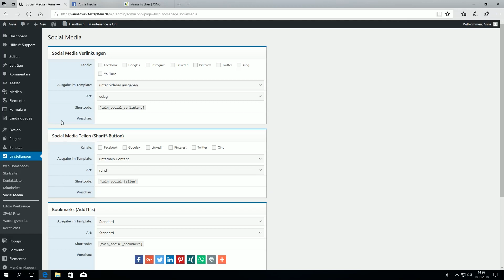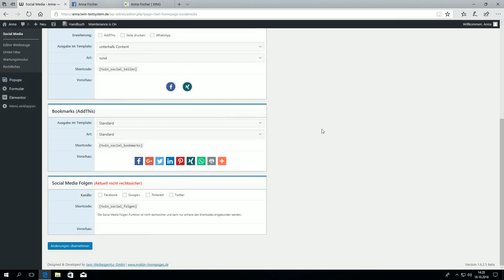Makler-Homepage – Tutorial zur Verknüpfung zu Social Media